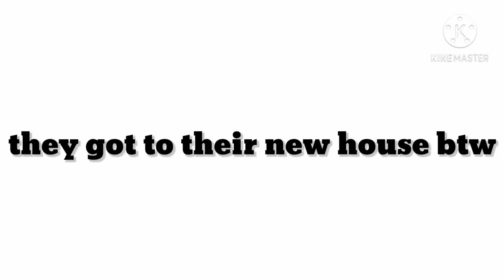Lilly gcmv (oc backstory) || ⛥Sølar_SG⛥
Hi guys, Sorry for the long wait my motivation just got yeeted put the window :(
Anyways I might take longer on the next part bc I'm starting school on Wednesday and I might add some tweening in that vid so I hope you understand. Thank you guys for nearly 100 subs I really thought we would never be close to making it but look at me now.

Apps used: Gacha club, ibis paint x, Kinemaster,
Apps used(Thumbnail): Gacha club, ibis paint x, Pixelab